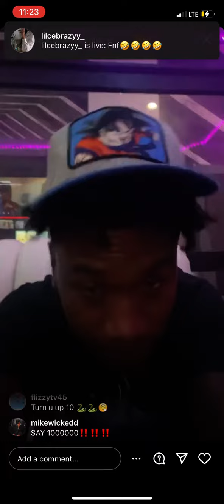Nba young boy and NBA Ben 10 goes live for 1 min to share new hairstyles